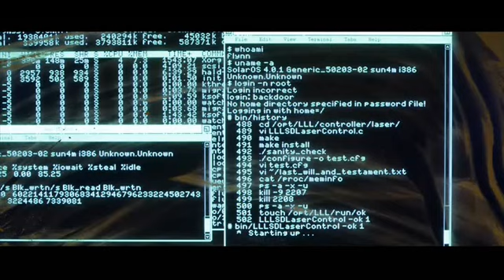TRONCEPTION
made in school